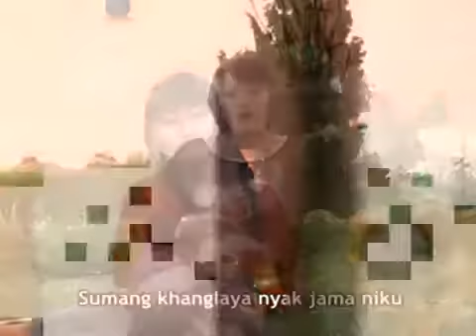Sumang Khenglaya - Lisma Afrida (Official Video Music) Lagu Lampung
Judul : Sumang Khenglaya
Cipta : Zainal Arifin